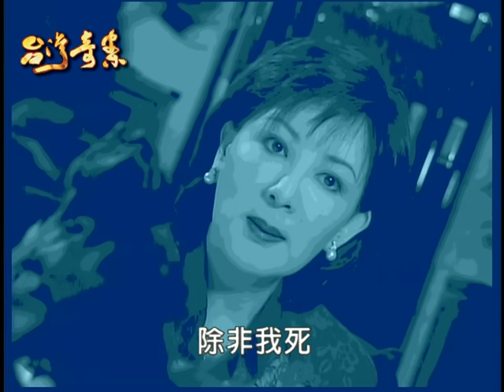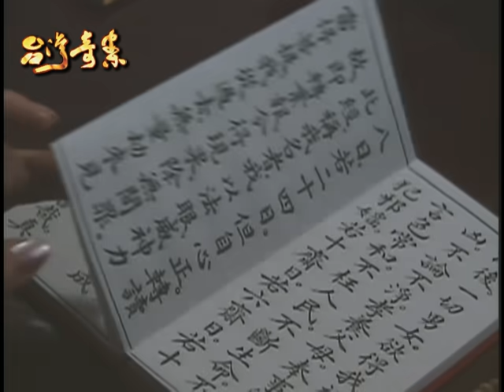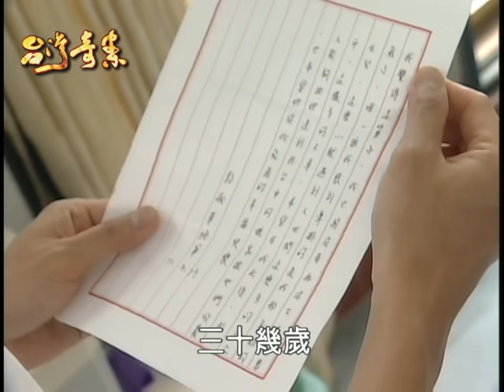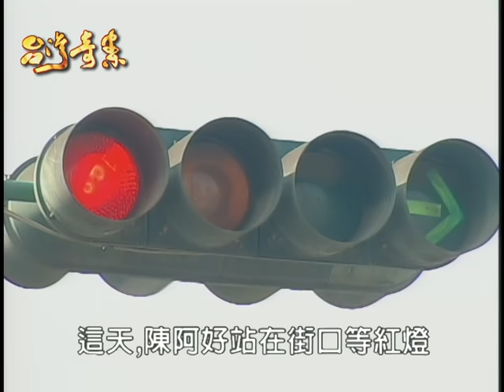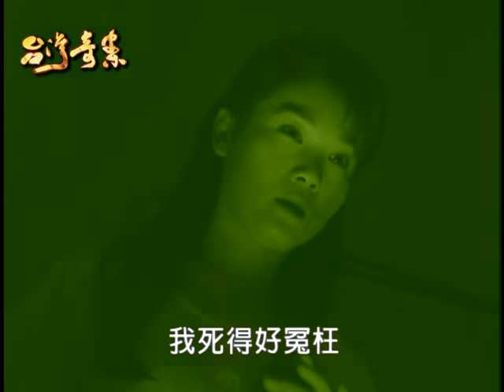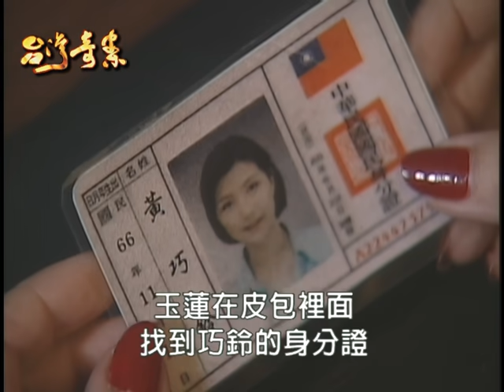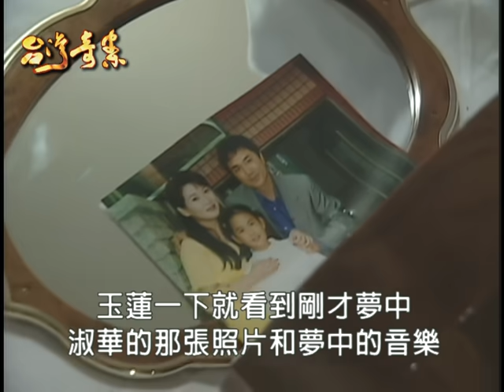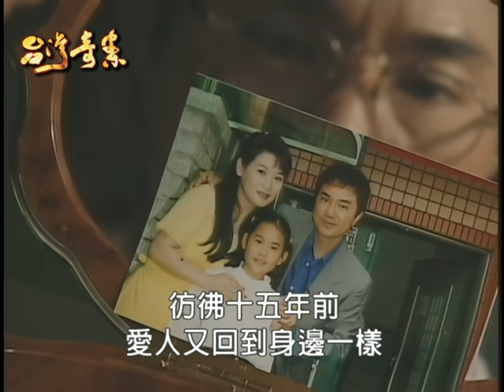台灣奇案 EP003｜嘉義-半暝鬼仔歌